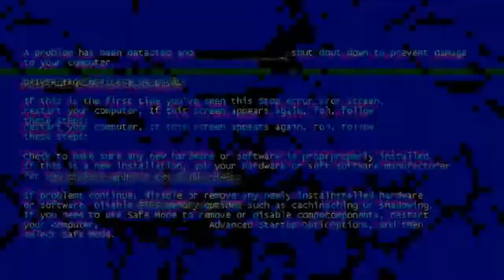Senapan angin PCP River AK Lipat | Unboxing PCP Elegan Gsa Sport Indonesia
Di video kali ini kami berkesempatan untuk Senapan angin PCP River AK Lipat | Unboxing PCP Elegan Gsa Sport Indonesia

- SEMOGA BERMANFAAT -